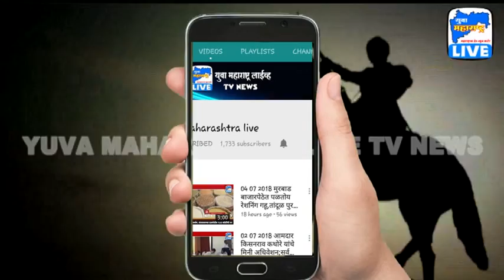14 04 2020 देशात 3 मे पर्यंत लॉकडाऊन | Yuva Maharashtra Live